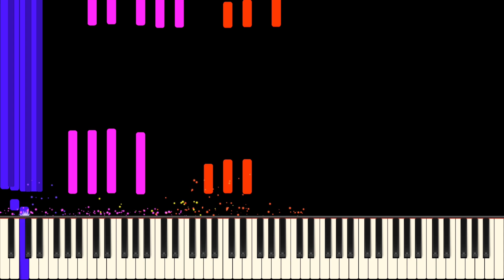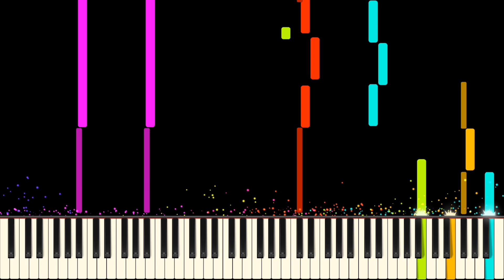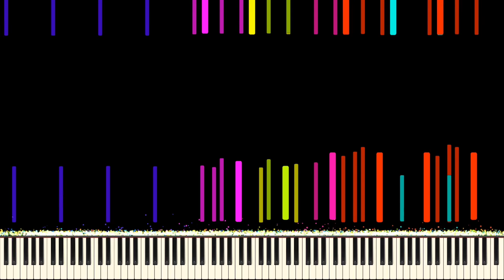Rush E 3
Rush E 3 was Composed by Andrew Wrangell